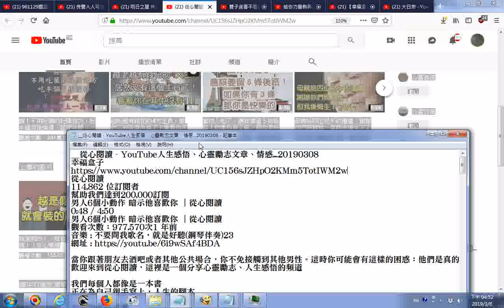從心閱讀 YouTube人生感悟、心靈勵志文章、情感 幸福盒子 20190308httpswww youtube comchannelUC156sJZHpO2KMm5TotIWM2w